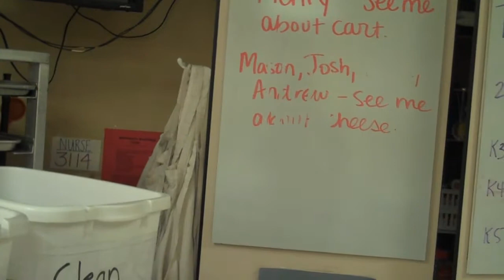How to Dress for Lab